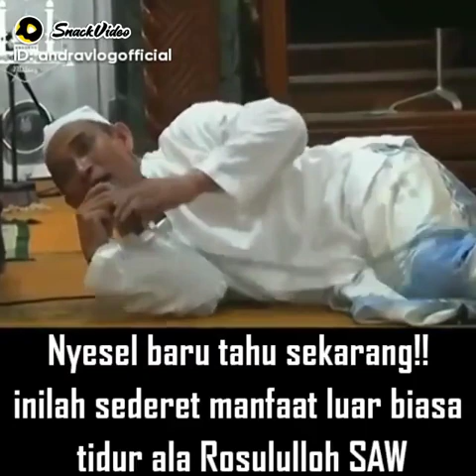Manfaat Tidur ala Rosululloh yg Sangat Luar biasa Untuk Kesehatan.